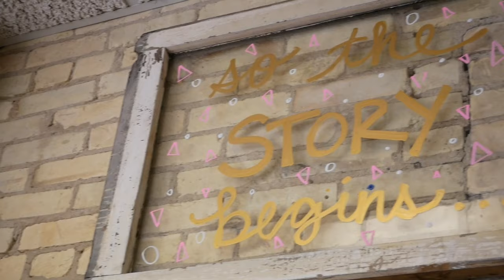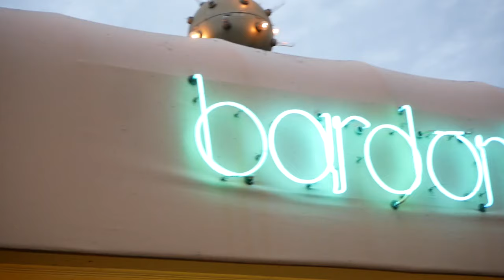Summer of 2019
This video is about summertime 2019